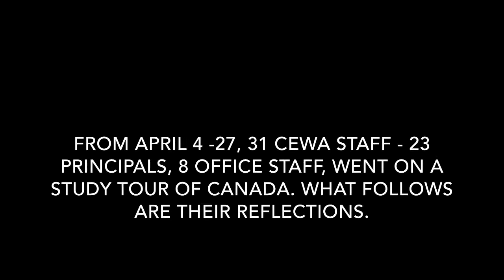Canada PRL Study Tour v3